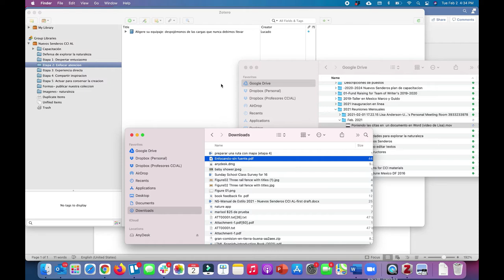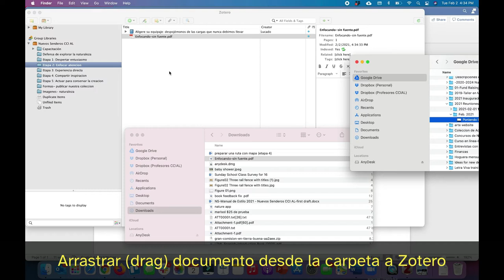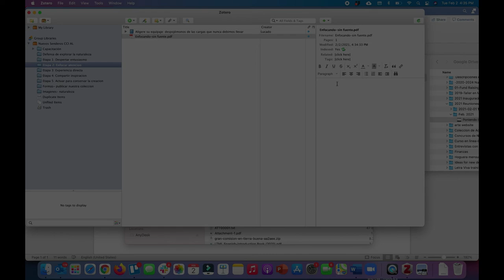Agregando Documentos a Zotero